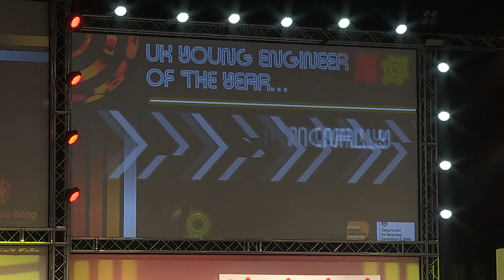Young Scientist and Young Engineer of The Year 2015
Two young bright sparks have been crowned UK Young Scientist of the Year and UK Young Engineer of the Year in the finals of the UK’s prestigious National Science + Engineering Competition.

Sarah Sobka, age 17, from Sheffield High School in South Yorkshire, has been awarded the honour of the UK Young Scientist of the Year with her outstanding project aimed at helping people who suffer from Cystic Fibrosis. One of the UK’s most prevalent and life-limiting inherited diseases, Cystic Fibrosis affects over 9,000 people across the nation and there are still many strains of the disease for which there are no available drugs. Sarah’s project examined a drug called Lubiprostone, which is commonly used to treat women with Irritable Bowel Syndrome, to see whether any of its characteristics could be applied to create new and more effective drug treatments for Cystic Fibrosis.

Colum McNally, age 18, from St Colman’s College in Newry, Northern Ireland, has also been named UK Young Engineer of the Year with a brilliant project that hopes to make farming safer. Colum designed and built an extremely safe and low-cost hydraulically operated agricultural machine, which combines the functions of both log splitting and fence building. Typically these tasks require two machines, which are extremely dangerous to operate (in Northern Ireland alone, one farmer dies every month from agricultural related injuries).  Colum’s Agri-Hammer aims to become an economically viable product that “takes the safety off the farmers’ hands rather than taking the hands off the farmers”.

The finals were held at The Big Bang Fair. Free places are still available for Saturday, 14 March.

All adults must be accompanied by children.